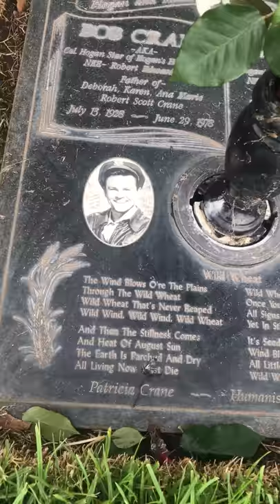Bob crane and his wife's grave site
May both of them rip 🙏🏻😇🌺